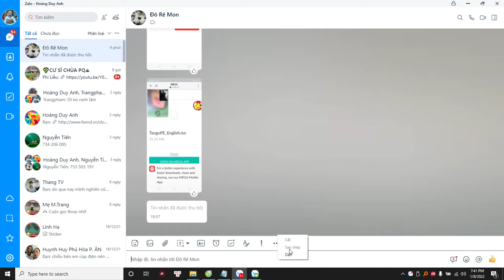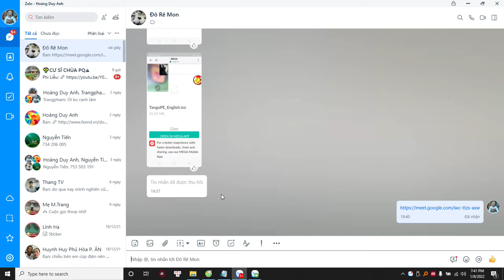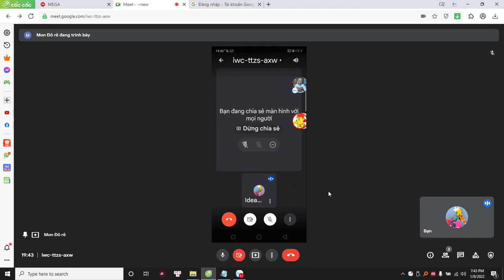Meet - Google "điều khiển" màn hình điện thoại của người khác một cách dễ dàng.